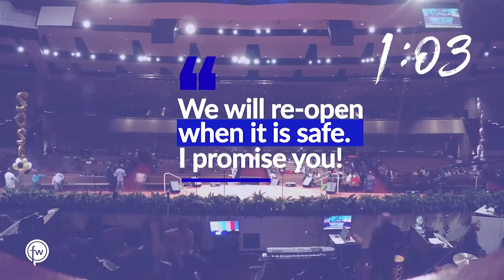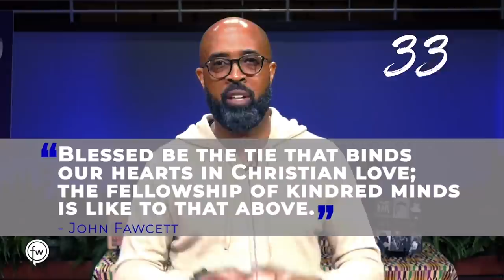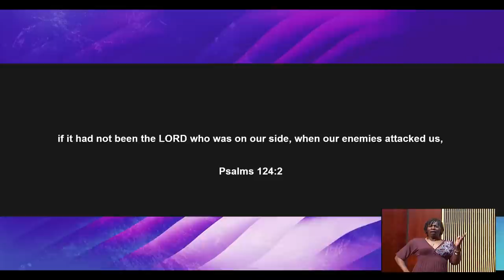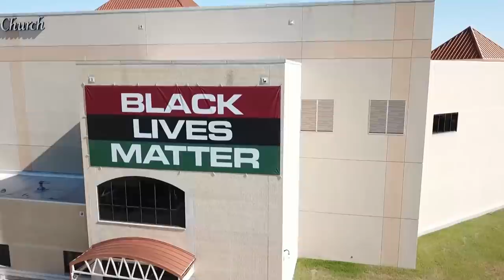Sunday Worship | 4-25-21 | Dr. Haynes' 38th Pastoral Anniversary